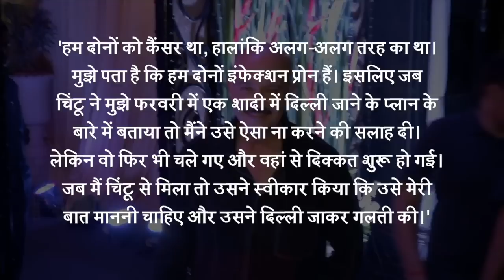Rakesh Roshan REVEALS Why & How Rishi Kapoor Passed Away | SHOCKING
Filmmaker Rakesh Roshan says he had warned Rishi Kapoor to take care of his health. Watch Rakesh Roshan Making shocking revelation about Rishi Kapoor passing away.